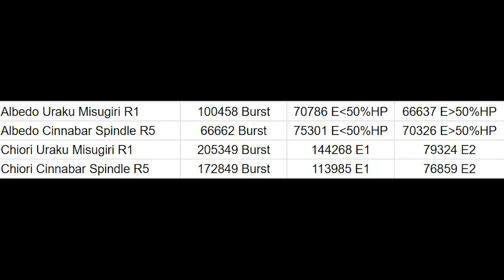Albedo Uraku Misugiri R1 vs Cinnabar Spindle R5 DMG Comparison - Chiori vs Albedo DMG Showdown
Video show Genshin Impact Albedo Uraku Misugiri R1 vs Cinnabar Spindle R5 DMG Comparison - Chiori vs Albedo DMG Showdown Showcase , on field vs off field , dps vs sub dps | Showcase Gameplay 2023 on android iOS PC version 2024 , nintendo switch

00:00 Albedo Uraku Misugiri R1 100458 Burst - 70786 E - 66637 E
00:33 Albedo Cinnabar Spindle R5 66662 Burst - 75301 E - 70326 E
01:14 Chiori Uraku Misugiri R1 144268 E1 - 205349 Burst - 79324 E2
01:51 Chiori Cinnabar Spindle R5 113985 E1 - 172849 Burst - 76859 E2
02:18 Final Data